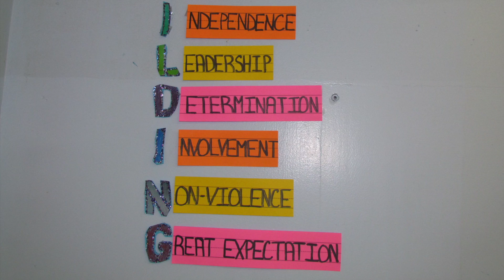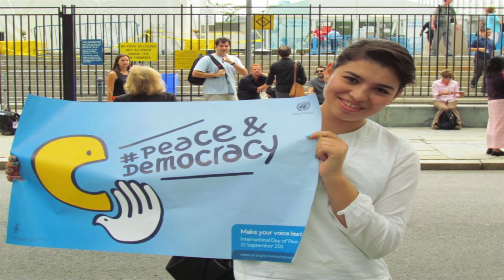United Nations Video (w/o credits)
Susan E. Wagner students were asked to make a video promoting non-violence.